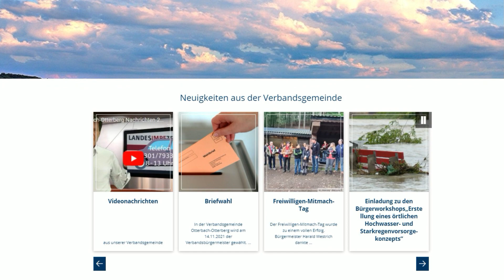VG Otterbach-Otterberg Nachrichten 2021 KW43+44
Diese Woche haben wir folgende Nachrichten für Sie:
- Katzweiler: Bahnübergang Schafmühle
- Otterbach: Fahrbahnsanierung L389 bis Abfahrt Erlenbach
- Freiwilligen-Mitmach-Tag ein Erfolg
- Gemeinsamer Abschluss für die ehrenamtlichen Helfer der Testzentren
- Freies Wlan an der Sonnenuhr
- Wahlen des Verbandsbürgermeisters